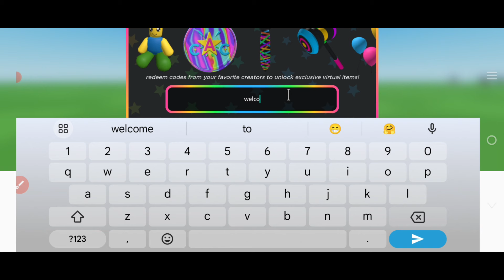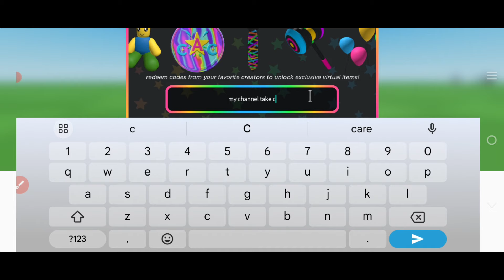Exclusive 2024 Roblox UGC Limited Codes – Get Your Codes Today!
NEW UGC LIMITED CODES 2024 - CODES FOR ROBLOX UGC LIMITED - UGC LIMITED CODES CODES

In this video I will share new Ugc limited codes so if you want to get rewards in ugc then this video is for you.Make sure to subscribe this channel and like this video.

Topic Covered In This Video:
1 - ugc limited codes codes
2 - ugc limited codes 2024
3 - codes for ugc limited
4 - ugc limited codes August 2024
5 - codes for ugc limited

How to redeem codes in UGC Limited Codes
Redeeming codes in UGC Limited Codes is a quick and simple process. Follow our instructions to get your free rewards right away:
1 - Launch UGC Limited Codes in Roblox.
2 - Choose Redeem Code on the right-hand side of the screen.
3 - Insert code in the Enter your code here textbox.
4 - Hit the REDEEM button to grab your free rewards.

What is UGC Limited Codes?
UGC Limited Codes is a Roblox game where you can create and redeem codes for various items like accessories, skins, clothes, and other cosmetics. Share your ideas with other players, make unique codes, and become one of the most respected creators in the community. Visit the Catalog Avatar Creator to give your character an impressive makeover and then brag around! Remember to redeem all the available codes from other members for the latest exciting creations.